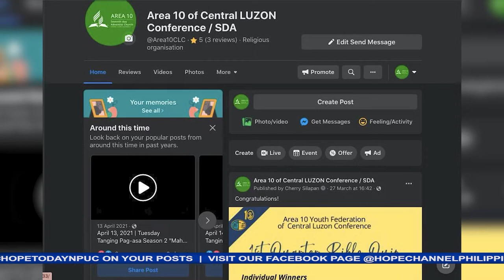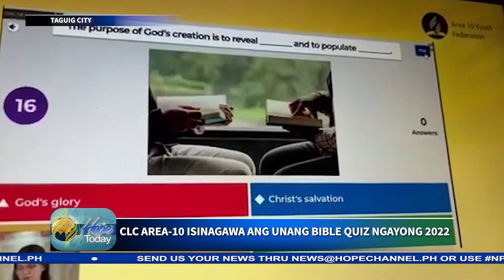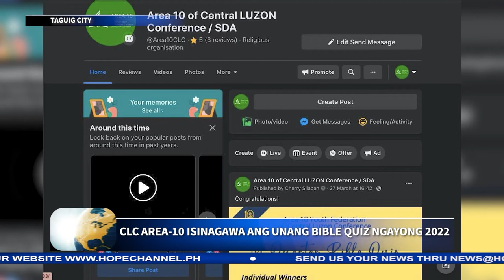CLC AREA 10 ISINAGAWA ANG UNANG BIBLE QUIZ NGAYONG 2022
Kabilang sa nasabing quiz ay ang unang 7 sa 28 Fundamental Beliefs ng Seventh-day Adventist church.

Alamin ang mahalagang layunin ng gawaing ito sa balita ni Cherry Silapan…

Panuorin ang Hope Today NPUC News Flash tuwing Biyernes, 8:30pm live dito sa Hope Channel North Philippines facebook page para sa mga pinakabagong updates sa paglilingkod ng mga Seventh-day Adventist sa buong Luzon.